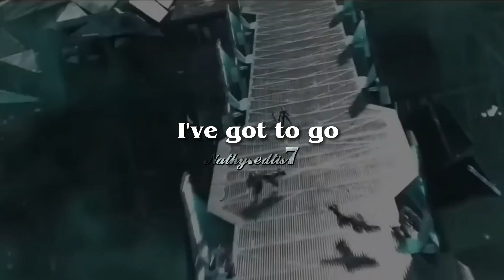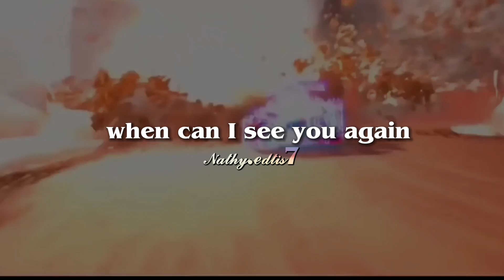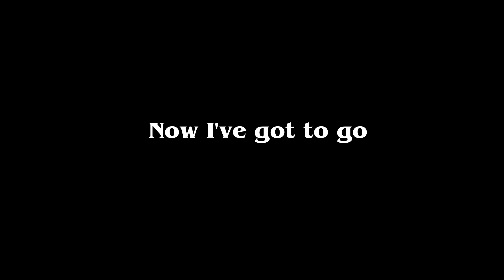When can I see you again || Owl City (Lyrics) Nathy.edits7